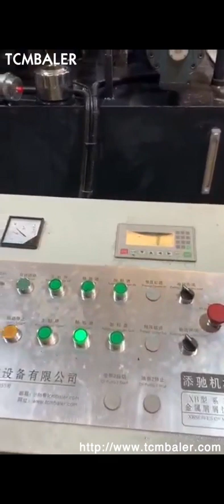Aluminum Shaving Pressing Machine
Details of Aluminum Shaving Pressing Machine, Aluminum Shaving Baling Machine, Aluminum Shaving Briquette Machine,

TCMBALER is a professional Aluminum Shaving Pressing Machine manufacturer and supplier in China for more than 20 years, and we can offer Aluminum Shaving Pressing Machine for sale with a cheap wholsale factory price for our customers without any agent or dealers if you wanner buy our Aluminum Shaving Pressing Machine.